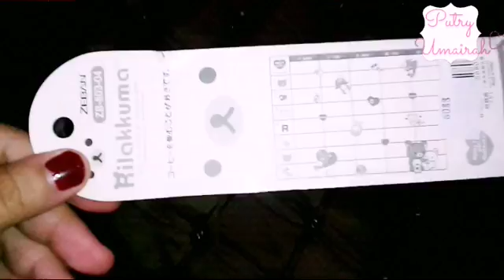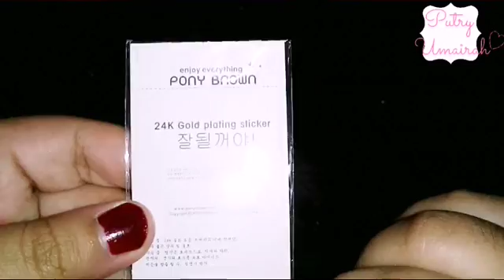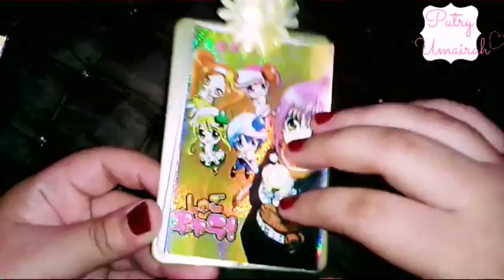My Kawaii Collection Part 2 | 내 가와이이 컬렉션 2 부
This is my kawaii collection ^^

-xoxo-
❤ BGM
강남 (KANG NAM) - CHOCOLATE
TAEYEON 태연_ I